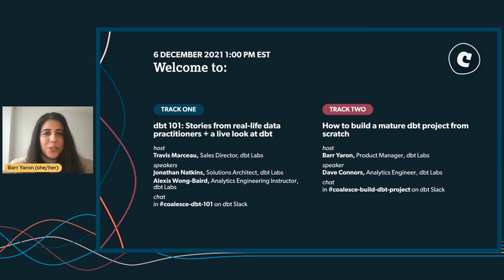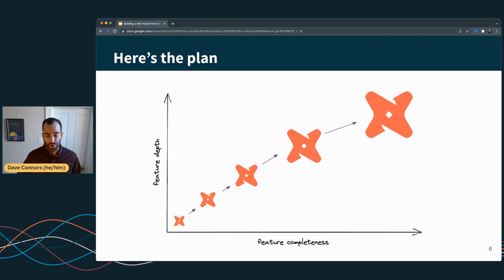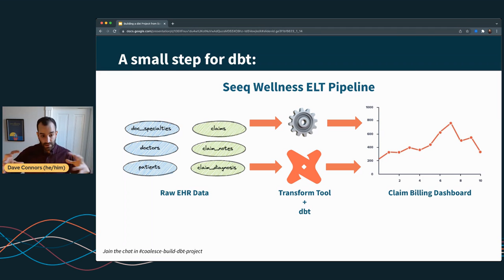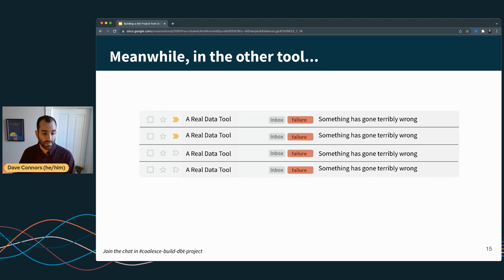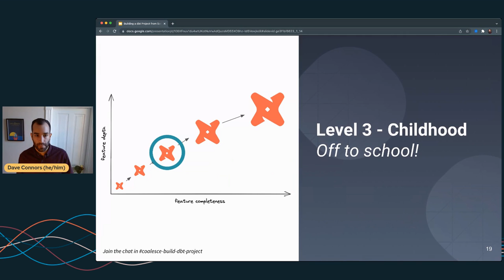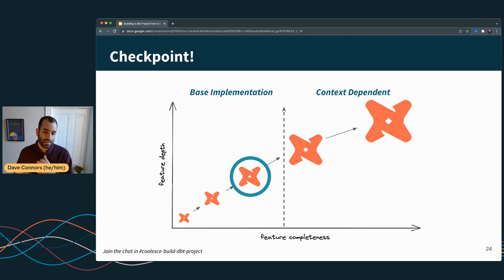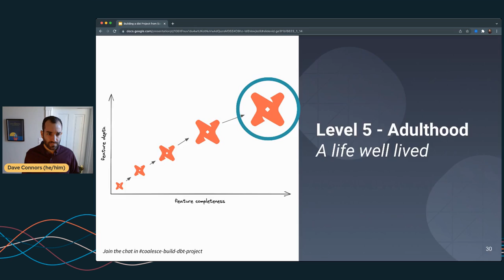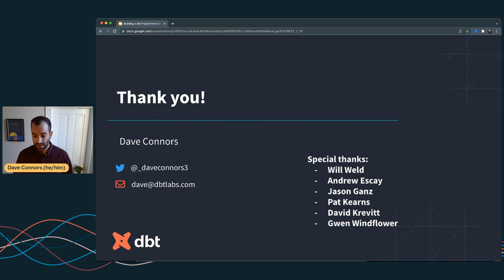How to build a mature dbt project from scratch (w/ Dave Connors)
Ever wondered how to build up a dbt project from the ground up? How do you know when good enough is good enough? Using work from dbt Labs professional services as a backdrop, we'll explore how to measure the maturity and quality of your project as it blossoms into a fully grown pipeline.

00:00 Intro
02:04 The dbt Lifecycle
03:31 dbt Project Maturity
06:51 Thought Experiment With a "Seeq Wellness" ELT Pipeline
08:58 Level 1 - Infancy
12:16 Level 2 - Toddlerhood
17:01 Level 3 - Childhood
21:41 Level 4 - Adolescence
24:41 Level 5 - Adulthood